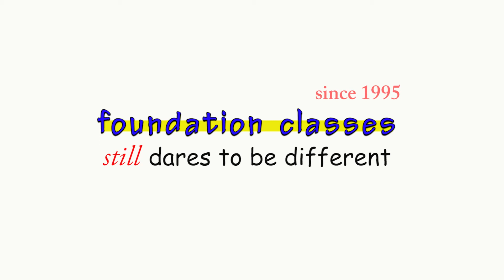"foundation classes' - a tutorial which dares to be different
"foundation classes" - a tutorial which dares to be different - completes 20th year of changing lives.